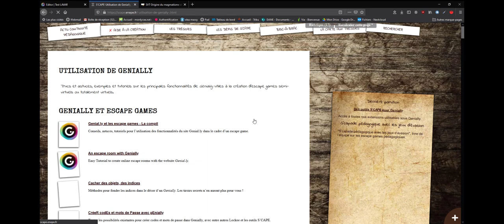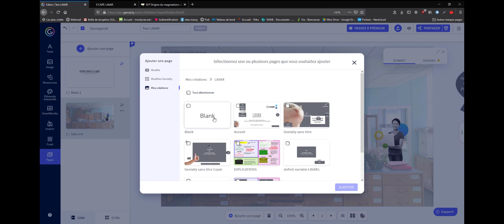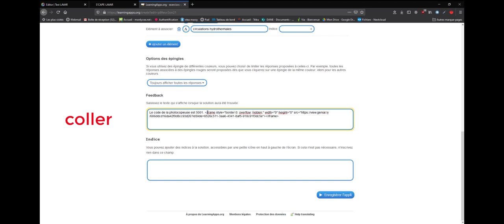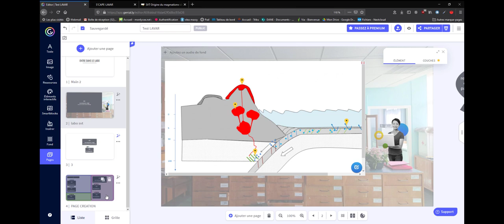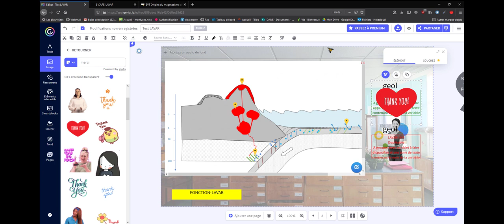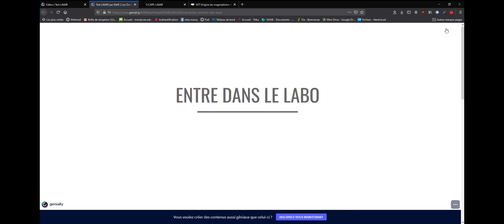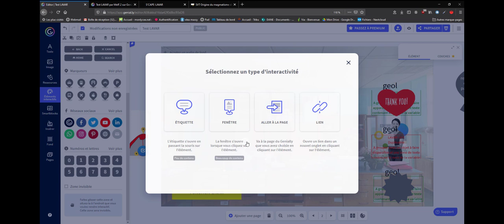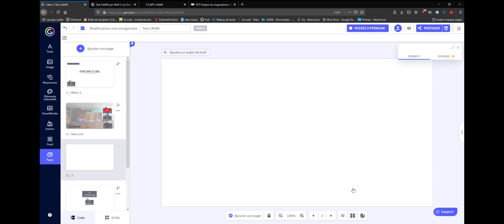Tutoriel extension LAVAR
Extension S'CAPE pour créer de l'interaction entre un LearningApps et le Genially qui le contient.

Réalisation de la vidéo : M. Fenaert, avril 2021